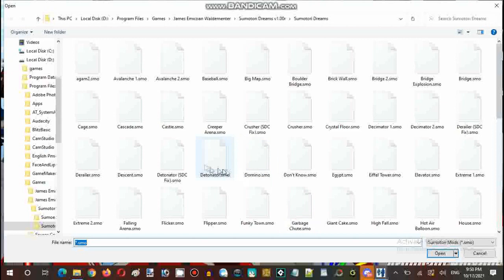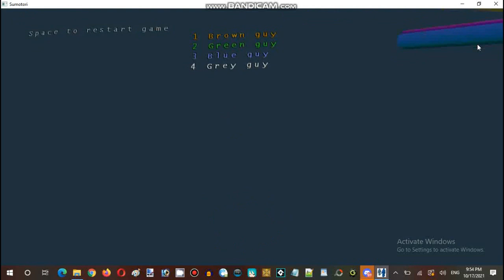Ice Cream Sundays Streaming Hour Sumotori Dreams Resurrection Episode 02 Part 04